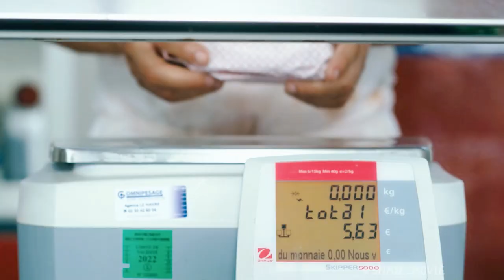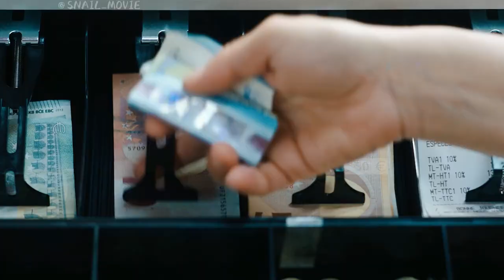Restaurant Cooks Human Meat.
Barbaque (2021) is a dark comedy written, directed, and starring French comedian Fabrice Eboué.He portrays Vincent Pascal, a butcher, and Sophie Pascal, his long-time wife. The meat shop's business is not doing well, and they often face attacks from animal rights activists, making their lives dull and bleak. However, their mundane existence takes a turn when an unexpected incident opens a new world for Vincent and Sophie, bringing about a transformative change in their lives.